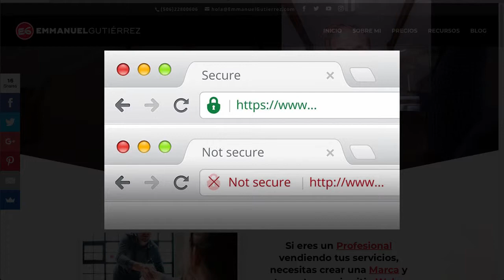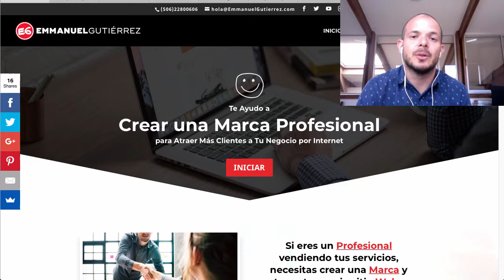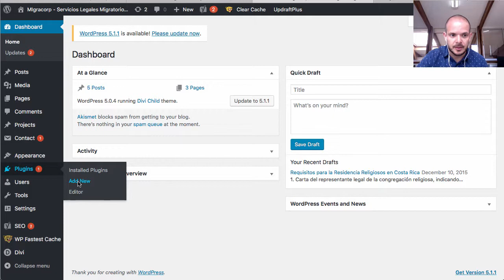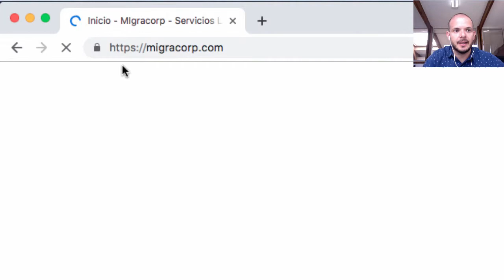🔥 Activar SSL en Wordpress: Cómo Instalar un Certificado SSL Gratuito con Hostgator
En este video te explico cómo obtener un certificado gratis para instalar y activar en tu página web de Wordpress con Hostgator.

Este video habla de:

Como usar Wordpress
Activar Certificado SSL Gratis
Hostgator
Alojamiento Web
Cómo hacer una pagina web con WP